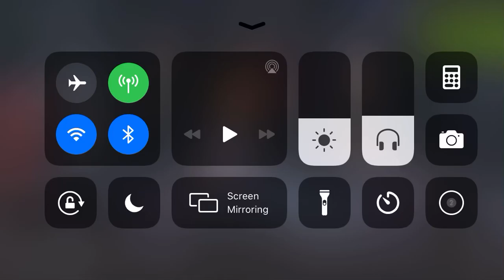Rough and Rowdy 11 (IEatAss)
Rough N Rowdy 11, the Super Bowl in Miami.

Fun time to win a fight especially in Miami. This fight is giving me a shot at the title. Im going to try extremely hard for the title and give back to the fans that have been following the journey of IEatAss.

Kasey Dale IEatAss vs The Milkman Gary Schreib